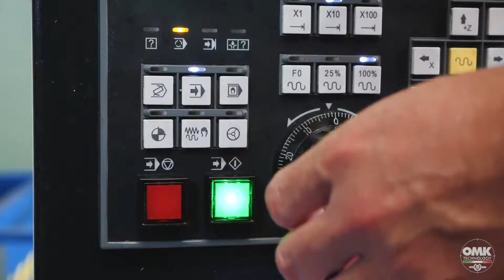Never stop technology - OMK Technology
Never stop technology. Le Officine Meccaniche Cappa non si fermano: l'innovazione tecnologica è uno dei nostri credo. Investiamo costantemente nei macchinari e sulla sicurezza, che da sempre contraddistingue le nostre officine. Seguici sui nostri canali social per scoprire il mondo OMK e le lavorazioni di meccanica di precisione che lo contraddistinguono. Dai rulli per tubi e profilati, che sono il nostro core business, fino a pezzi unici su misura realizzati per i settori più disparati: dal food&beverage all'eolico, dal siderurgico al nucleare fino al farmaceutico.
Never stop technology. Officine Meccaniche Cappa doesn't stop: technological innovation is one of our creeds. We constantly invest in machinery and safety, which has always distinguished our workshops. From tubes and profiles rollers, which are our core business, to unique tailor-made pieces made for the most diverse sectors: from food & beverage to wind power, from steel industry to nuclear to pharmaceuticals.